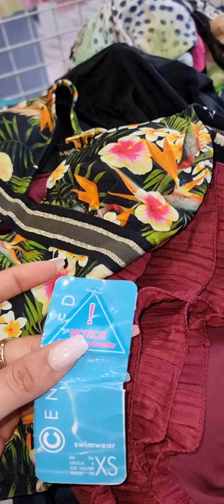𝗙𝗿𝗶𝗽𝗼𝘀𝗼𝗽𝗵𝗶𝗲 99 698 124 94 715 412 //maps.app.goo.gl/3aVczrak7Amtk5Zq9